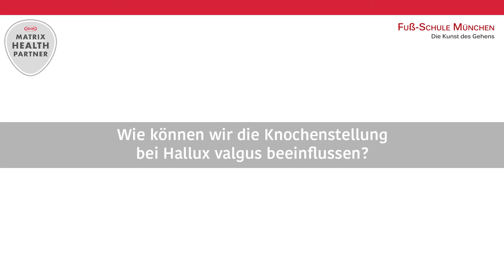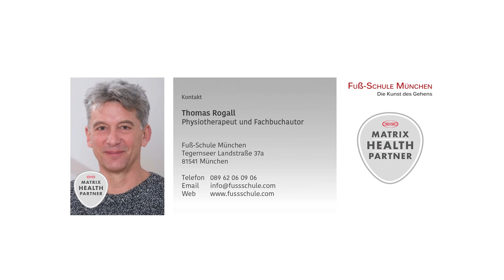Hallux valgus: Behandlung der Knochenstellung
Thomas Rogall zeigt die mögliche Behandlung der deformierten Knochenstellung beim Hallux valgus, wie sie in der Fuß-Schule München angewandt wird.